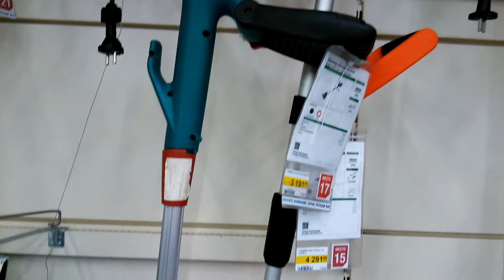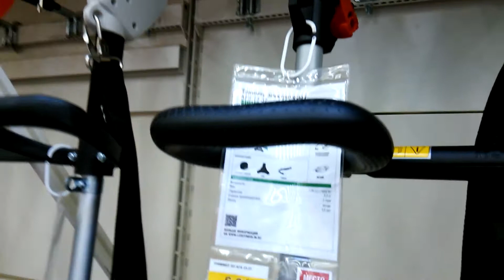Электрические триммеры для сада.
Разные электрические триммеры для сада и не только.

Место и дата съемки: Аксай, Ростовская область, Россия, 17/06-2018.